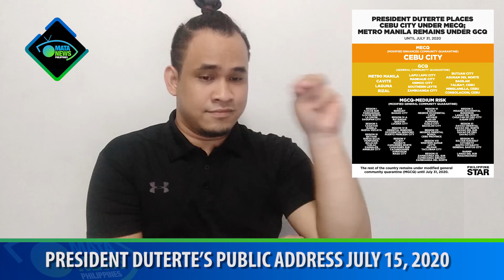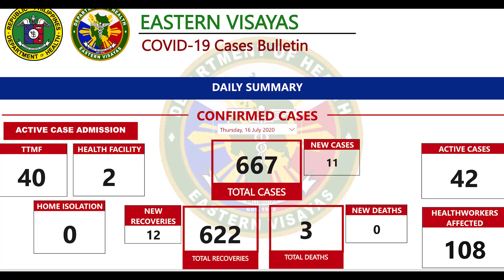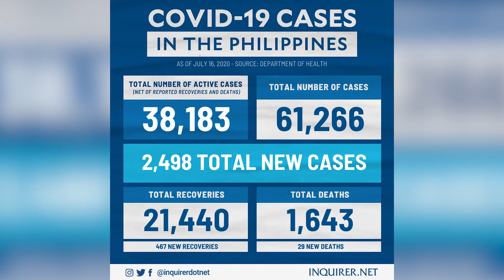17 July 2020 | MATANews Weekly Highlights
0:05 - 👁‍🗨 MATANews Announcement
4:41 - 👁‍🗨 Summary of President Duterte’s Public Speech July 15, 2020
9:08 - 👁‍🗨 ABSCBN final updated
👁‍🗨 COVID19 Update:
15:16 - ℹ️ QC Mayor Joy Belmonte tested COVID19 positive
16:37 - ℹ️ Manila Mayor Isko Moreno wants ‘irresponsible parents’ jailed for endangering children
18:40 - ℹ️ Govt allows backriding for couples
👁‍🗨 COVID19 cases report:
20:51 - ℹ️ Eastern Visayas COVID19 update
21:34 - ℹ️ COVID19 cases update
22:39 - 👁‍🗨 Chinese National hitting traffic enforcers in Makati, seen in a viral video

WEEKLY HIGHLIGHTS
👁‍🗨 MATANews Announcement
👁‍🗨 Summary of President Duterte's Public Address July 15, 2020
👁‍🗨 Chinese National hitting traffic enforcers in Makati, seen in a viral video